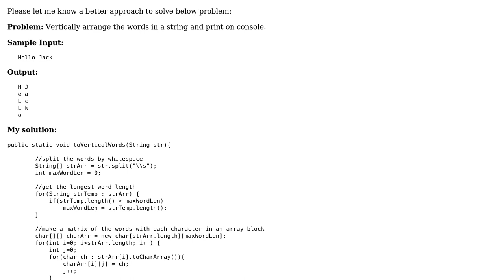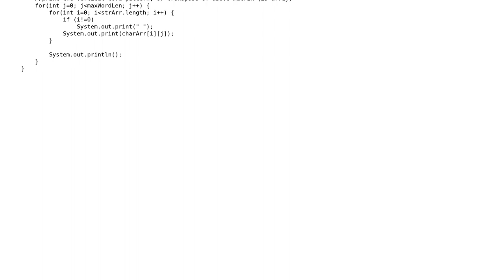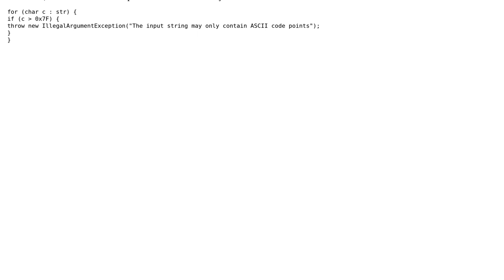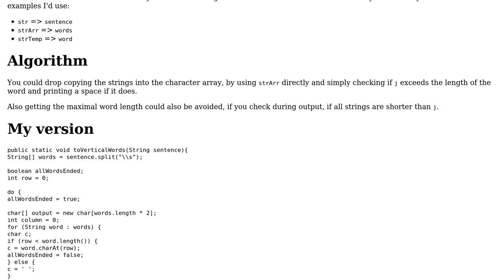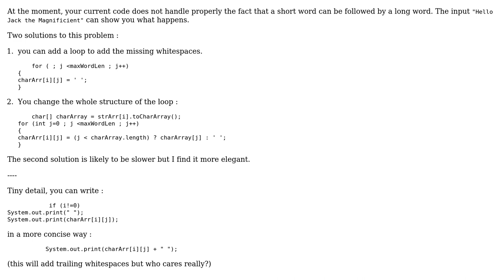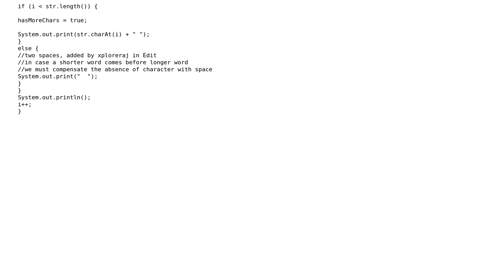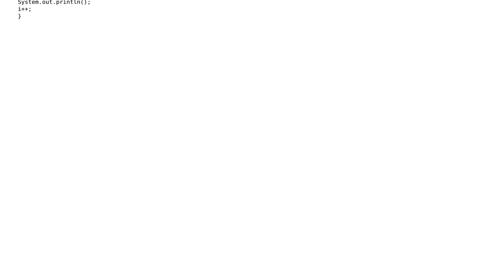Code Review: Vertically placing the words in a string (5 Solutions!!)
Code Review: Vertically placing the words in a string

With thanks & praise to God, and with thanks to the many people who have made this project possible! | Content (except music & images) licensed under CC BY-SA | Music | Images & others | With thanks to user xploreraj user SylvainD user RoToRa user PKopachevsky user Helium user amon and the Stack Exchange Network Trademarks are property of their respective owners. You are responsible for your own actions.